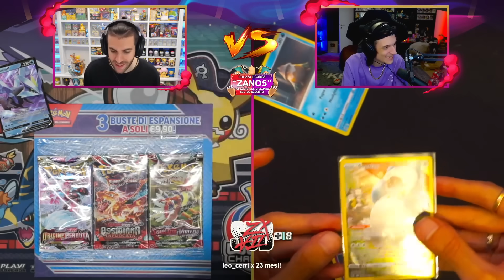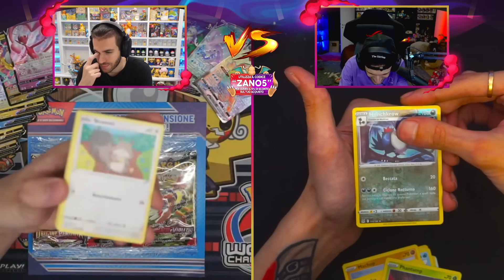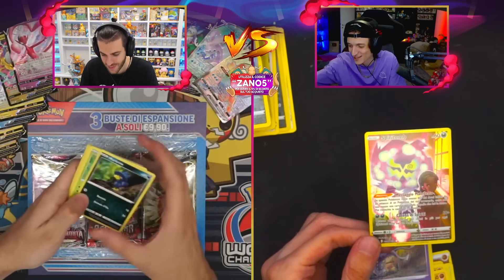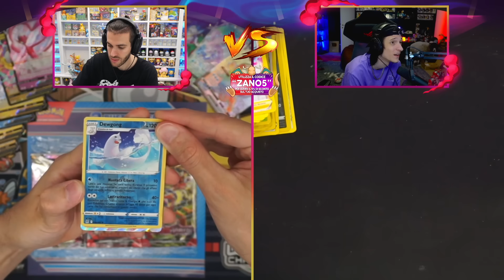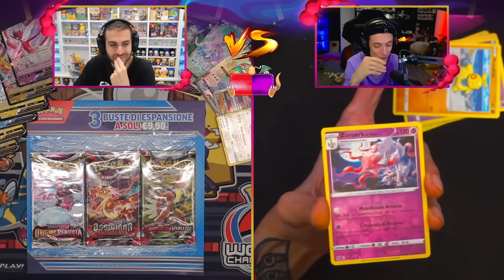ZANO vs FEDERIC | POKEMON PACK OPENING CHALLENGE! [ORIGINE PERDUTA]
Vi aspettiamo stasera insieme a @federic95ita per il BOX BREAK di GYM CHALLENGE, oltre a vari sconti e annunci, dalle 21.00 in LIVE su TWITCH!

Sul con il codice “ZANO5” potrete approfittare del 5% di sconto sui vostri acquisti e ottenere una carta autografata dal sottoscritto!